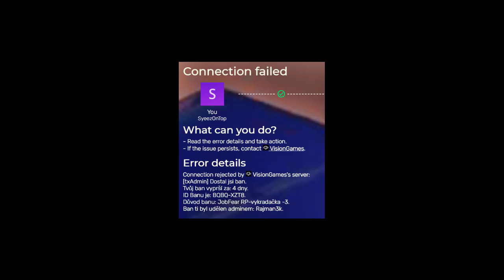SRANDIČKY BY UWU V3 VWRP/NonWL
Opět něco málo.
Pokud se ti server líbí tak neváhej a pojď erpit.